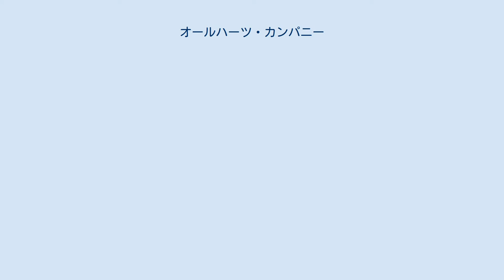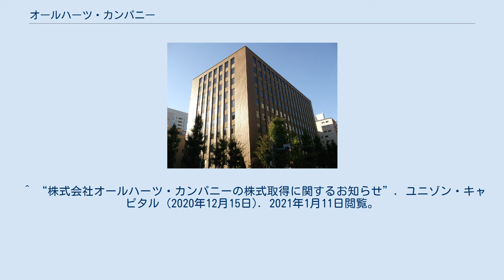オールハーツ・カンパニー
株式会社オールハーツ・カンパニーとは、愛知県名古屋市中区に本社を置き、パン専門店「アンティーク」などをフランチャイズ展開する企業。
 主要ブランドのアンティークは日本全国に店舗があり、特に「マジカルチョコリング」で知られている。
チョコリングはデニッシュ生地にチョコチップとローストクルミを混ぜ込んで焼かれている。
オープン当時「天使のチョコリング」と名づけられており、当初の売れ行きは良くなかったが口コミで評判が広がって人気商品へと成長していった。
今では季節限定のものや、地域限定のものも販売されている。
 ^ a b c d e “会社概要”. 株式会社オールハーツ・カンパニー. 2020年6月24日閲覧。
 ^ a b c “街角の小さな店で生まれたチョコリングが 人と人の“輪”をつなぐ。
アンティーク15年の軌跡。
”. 株式会社オールハーツ・カンパニー (2017年3月1日). 2020年1月16日閲覧。
 ^ a b c d “【中区】『ハートブレッド アンティーク栄店』10月22日（土）オープン。”. 名古屋情報通. 名古屋情報通 (2016年10月10日). 2020年1月16日閲覧。
 ^ “「ハートブレッド アンティーク」の「マジカルチョコリング」が大人気♪パン＆スイーツ好きさんは必見!”. icotto. 株式会社カカクコム (2017年12月2日). 2020年1月16日閲覧。
 ^ “連日約3000個が完売! 世界初｢生ドーナツ｣に長蛇の列”. Walkerプラス. 株式会社KADOKAWA (2010年3月10日). 2020年1月16日閲覧。
 ^ “2017年3月1日 株式会社クラブアンティークは、株式会社オールハーツ・カンパニーに社名変更します。”. 株式会社オールハーツ・カンパニー. 2020年1月10日閲覧。
 ^ a b c “株式会社オールハーツ・カンパニー”. Graffer法人情報検索. 株式会社グラファー. 2020年1月10日閲覧。
 ^ “会社案内”. チタカ・インターナショナル・フーズ株式会社. 2020年1月10日閲覧。
 ^ “株式会社オールハーツ・カンパニーとの業務提携に関するお知らせ (PDF)”. 株式会社ヴィア・ホールディングス (2018年5月15日). 2020年1月10日閲覧。
 ^ “株式会社オールハーツ・カンパニーの株式取得に関するお知らせ”. ユニゾン・キャピタル (2020年12月15日). 2021年1月11日閲覧。
 ^ “代表取締役交代のお知らせ”. オールハーツ・カンパニー (2020年12月15日). 2021年1月11日閲覧。